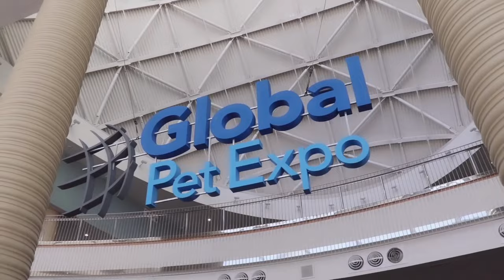Contest Announcement! ReelTime Animal Rescue's Favorite Pet Story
Your View is Your Vote! Watch as often as you would like to help your favorite win the ReelTime Animal Rescue's Favorite Pet Story Contest! Share, Share, Share and Share some more!

Contest ends on April 30, 2024.

Eligibility:

To participate in the ReelTime Animal Rescue Favorite Pet Story Contest ("Contest"), you must have attended the 2024 Global Pet Expo held at the Orange County Convention Center, Orlando, FL between March 20 and March 22, 2024.

Any authorized participant must have signed an official ReelTime Animal Rescue video release form.

Content Ownership: Any and all recorded video entries are the sole property of ReelTime Animal Rescue LLC. However, participants are authorized to utilize the videos on their social media platforms and in any way they would like.

Contest Duration: The ReelTime Animal Rescue Favorite Pet Story contest will run from April 2, 2024, to April 30, 2024.

Winner Announcement: The winner of the ReelTime Animal Rescue Favorite Pet Story contest will be announced no later than May 15, 2024.

Selecting the Winner: The winner will be chosen based on YouTube-collected data and based upon highest viewer engagement as determined by ReelTime Animal Rescue LLC.

Tiebreaker: In the event of a tie, the $1000 prize will be split equally among the tied participants.